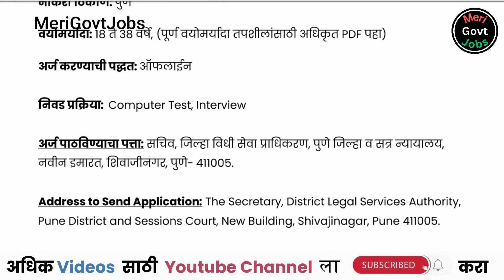पुणे जिल्हा न्यायालय | Pune District Court Bharti | Pune Zila Nyayalay Bharti | Court Recruitment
📍 अर्ज पाठवण्याचा पत्ता : सचिव, जिल्हा विधी सेवा प्राधिकरण, पुणे जिल्हा व सत्र न्यायालय, नवीन इमारत, शिवाजीनगर, पुणे- ४११००५.

merigovtjobs,jobs,govt naukri,mega bharti,mega bharti govt job updates,top 10 govternment jobs in india,Recruitment 2024,mega bharti 2024 maharashtra,govt job vacancy 2024 marathi,merit based government jobs 2024,Maharashtra vacancy,maharashtra bharti channel,job guru maharashtra,Graduation pass govt jobs,Pune Zila Nyayalay bharti 2024,Pune District Court Bharti,Pune Zila Nyayalay Bharti,Court Recruitment,District Legal Services Authority,jobs in pune,MGJ,mgj